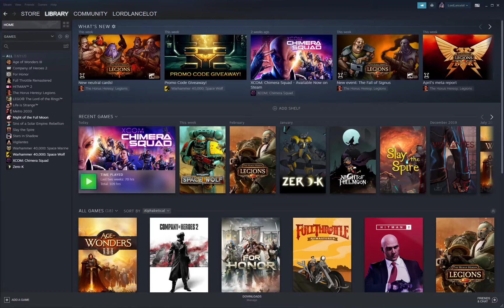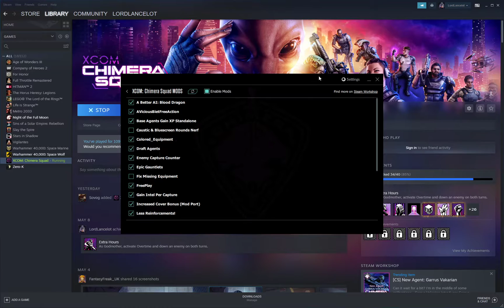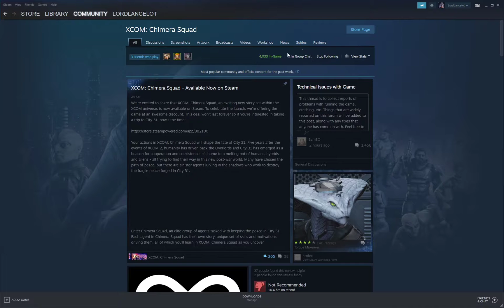XCOM Chimera Squad Set Launch Options